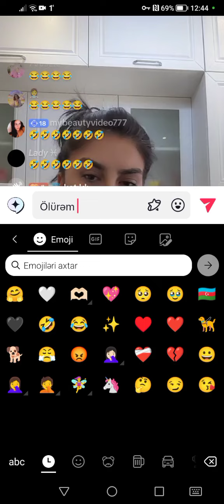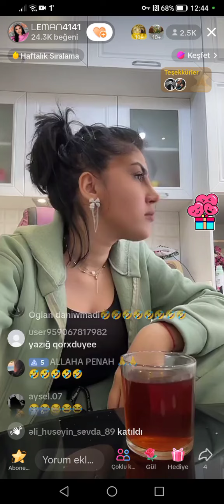Yaxsi Eliyirem Soyurem Siciram Dedevizin Goruna - Leman TikTok Official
∎ Etiketlər: leman, lemantiktok, tik, tok, tiktok, leman tiktok, leman41, leman42, leman tiktok official, official, tiktok videoları, tiktok videolari, tiktok azerbaycan, tiktok azərbaycan, tiktok trend, tiktok en cox izlenen, tiktok yarislar, tiktok canli, tiktok canlı, ləmanın, lemanin, trend videoları, trend vidolari, gulmelivideolar, gülməlivideolar, gulmeli, gülməli, kəşfet, kesfet, en cok izlenen, en cox izlenen, ən çox izlənən, leman4141, ləmanın trend videoları, lemanin trend videolari, tiktoker, tiktoker leman, tiktoker ləman, ən yeni videolar, en yeni videolar, videoları, 2023, toktokazerbaycan, azerbaycantiktok, live, leman canli, ləman canlı, yayim, yayım, leman official videolar, leman tiktok, leman 4141, ləman4141, leman4141, leman gulmeli, leman prikol, ləman canlı yayım, leman canli yayim, canli yayim, canlı yayım, tiktok canlı, tiktok canli, tik tok canli, tik tok canlı, gülməli, gulmeli, əyləncəli, eylenceli, məzəli, mezeli, maraqli, maraqlı, sevilən, sevilen, ləmanın, lemanin, ləmanla, lemanla, leman veliyeva, ləman vəliyeva, fenomen, veliyeva, vəliyeva, hamının sevimlisi, haminin sevimlisi